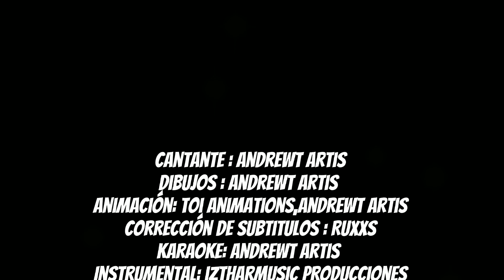DRAGON BALL SUPER ENDING 10 70cm shihou no madobe COVER EN ESPAÑOL LATINO Ft. Andrewt Artis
Ignora esto jaja

mikecrack toellino los compas acenix victor sonríe más sonríe más 2 chocolate con almendras parodia musical animada yo quiero dormir 2 mikellino eltrollino .

mikecrack eltrollino
spartagamer356
raptorgamer24lasperrerias de Mike
El mayo 97chocolate con almendras
yo quiero dormir
die un diré
música
no mines mas
.exe
sonríe más
sonríe más 2
tu eras quién
diamantito 1
diamantito 2
diamantito 3
diamantito. 4 xD